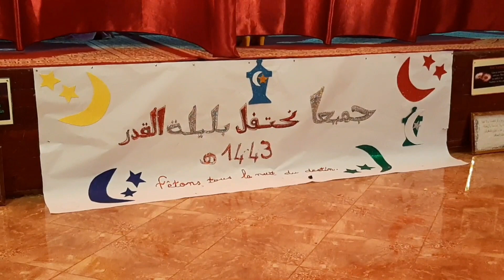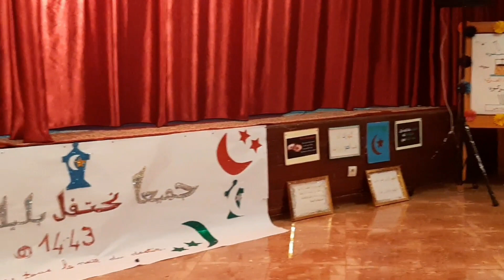حلوة العيد 👍بدون فرن وبجوج مكونات صوبي اسهل والذ حلوى/شاركت معاكم تكشيطة بنتي اللي صدعتكم بيها 🤭